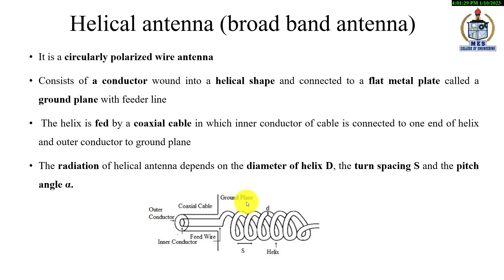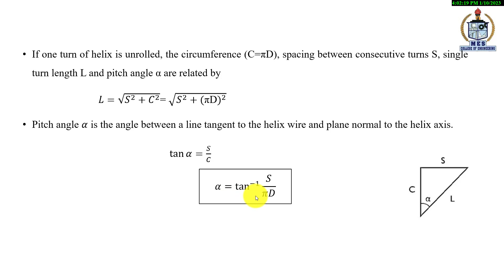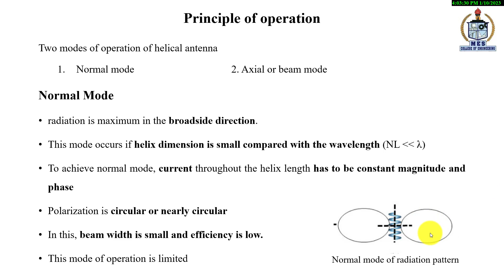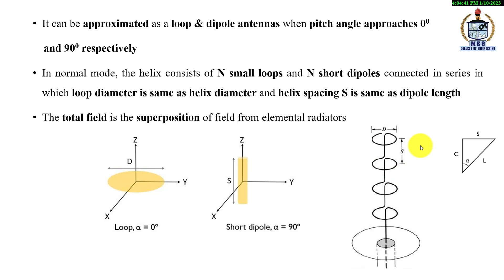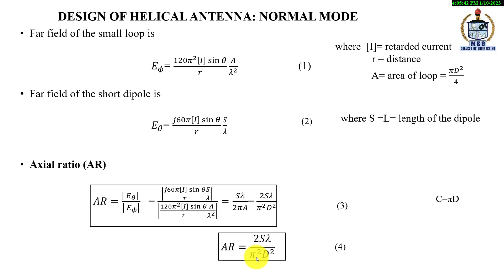ECT401|HELICAL ANTENNA|NORMAL MODE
ECT401#S7KTU#NORMALMODEHELIX